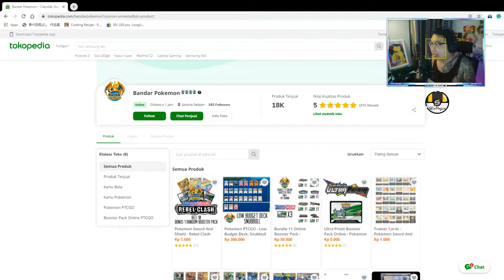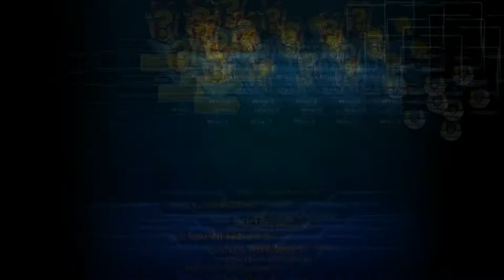DECK PROFILE THE TOP 3 LIMITLESS Q4 PIKAROM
Tulis komentar deck apa yang untuk di bahas di vidio selanjutnya,

Untuk promosi, kerja sama dan bisnis hubungi

#Pokémon - 11

* 1 Eldegoss V RCL 19
* 1 Boltund V RCL 67
* 1 Dedenne-GX UNB 195
* 2 Pikachu & Zekrom-GX PR-SM 168
* 1 Raichu & Alolan Raichu-GX UNM 221
* 1 Tapu Koko {*} TEU 51
* 3 Jirachi PR-SM 161
* 1 Marshadow UNB 81

* 1 Power Plant CEC 269
* 1 Vitality Band SSH 185
* 1 Thunder Mountain {*} LOT 191
* 1 Tag Switch UNM 254
* 2 Escape Board UPR 167
* 1 Great Catcher CEC 264
* 1 Big Charm RCL 206
* 1 Mallow & Lana CEC 231
* 4 Switch SUM 160
* 2 Marnie SSH 200
* 2 Reset Stamp UNM 206
* 3 Tag Call CEC 270
* 3 Volkner UPR 135
* 2 Boss’s Orders (Giovanni) RCL 189
* 1 Tool Scrapper RCL 208
* 4 Electropower LOT 172
* 4 Quick Ball SSH 216
* 2 Guzma & Hala CEC 229

#Energy - 13

* 4 Speed Lightning Energy RCL 173
* 9 Lightning Energy SWSHEnergy 4